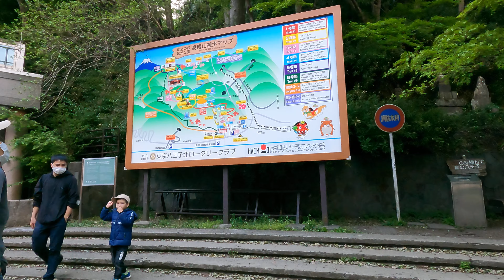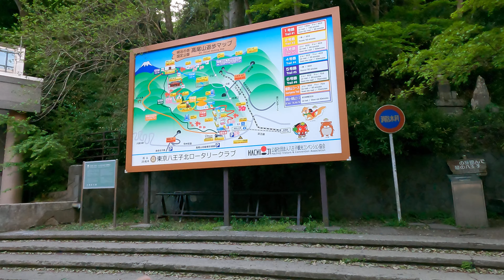【JAPAN 4K】Family Hiking Mt. Takao Pt.29 【TOKYO 東京】